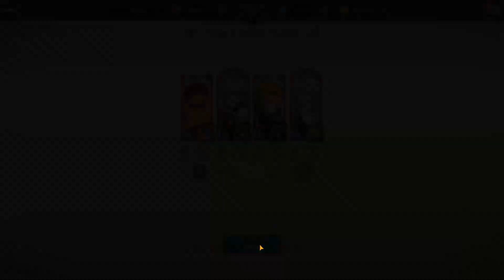THIS TEAM IS A CHEAT FOR ALL TOWERS!!! l Seven Deadly Sins: Grand Cross